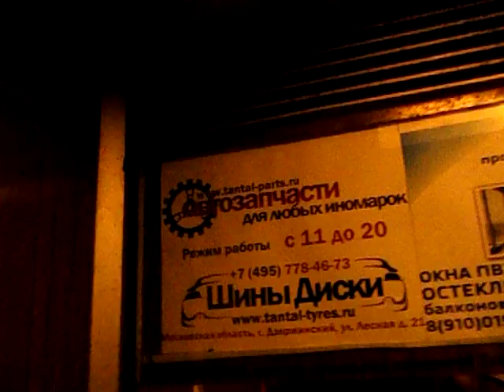Электрический лифт (г. Дзержинский), V=0,71 м-с, г-п 320 кг